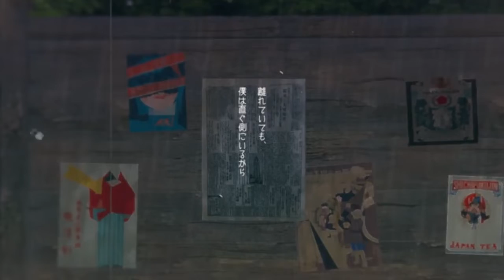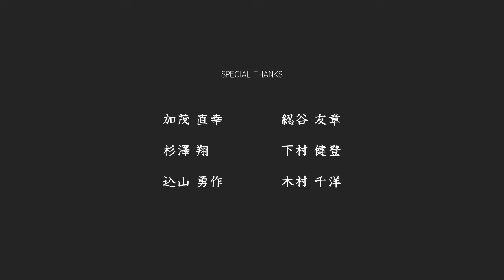【専門学校HAL】ASIAGRAPH2021 受賞作品「彼願花」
受賞実績
・『ASIAGRAPH2021』
学生アニメーション作品公募部門 入選／動画作品公募部門　準入選

「彼願花」

制作
CG・デザイン・アニメ4年制学科 アニメ・イラストコース
月舘 充幸、香川 晃澄、伊藤 正輝、樫原 大樹、久保 未来、越野 祐加、近藤 志音、佐々木 瑞生、新谷 幸歩